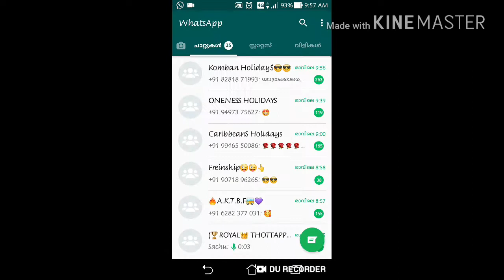ഒരു ആപ്പും ഇല്ലാതെ whtsapp languege മാറ്റം